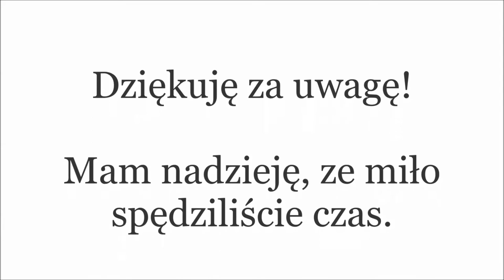🙀🐈 KOTY I NIE TYLKO... 🙉 VLOG Z DZIAŁKI 🌲 🌳🌲